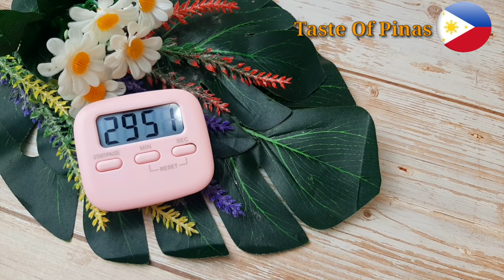[Sub] STEAMED BANANA CAKE | BANANA MOIST CAKE | 1/2 Kilo Pangnegosyo | Banana Cake Recipe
❤INGREDIENTS ❤

2 cups mashed  banana  -       10
2 tbsp baking powder     -           2
2 tbsp baking soda         -            1
4 cups all purpose flour  -         20
6 medium sized eggs       -        42
1 cup vegetable oil/butter   -     13
2 1/2 cups dark brown sugar -   20
1 can 410ml evaporated milk -  30
1 tsp vanilla extract (optional)  -  1
1/2 tbsp cinnamon powder    -     3
1/2 tsp salt                                -       1

Yields:   5 ( 7×3) alluminum foil loaf pan

273 (total cost) ÷ 5 (yields) =  54.6 ( cost per loaf )

SRP: 100 pesos

5 (yields) ×  100(SRP)= 500

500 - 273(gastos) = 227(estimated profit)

Ang SRP neto ay 100 pesos each depende sa ginastos nyo at packaging na gagamitin, ito ay sample computation lamang .Tandaan mas maramihan na gawa,mas makakamura sa cost mas malaki ang tutuboin.

PICHI PICHI

STEAMED MILK CUPCAKES

CARROT PUTO CHEESE

SABALANKO

PICHI PICHI

STEAMED MILK CUPCAKES

CARROT PUTO CHEESE

SABALANKO

Related Tags,

no oven banana moist cake
steamed banana moist cake
banana cake without oven
moist banana cake
steamed banana cake
banana cake recipe
banana cake
banana bread
moist banana bread
banana
banana bread without oven
no bake banana cake